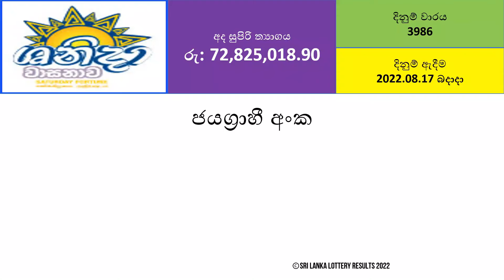Shanida 3986 Results - 2022.08.17 Wednesday | DLB Lottery Results | Lotharai Dinum Anka